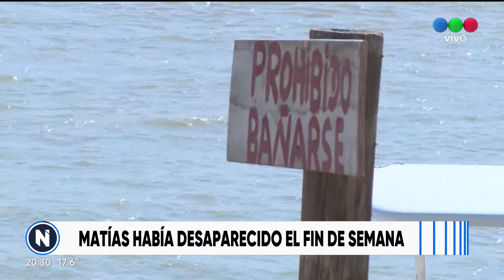Prefectura encontró el cuerpo de Matías Telefe Rosario